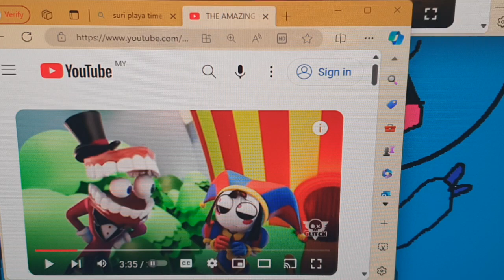EP 2 Do you have it | the amazing digital circus learn as you play | SINGATOONS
Do you have it yes I do have it
Caine Can have it